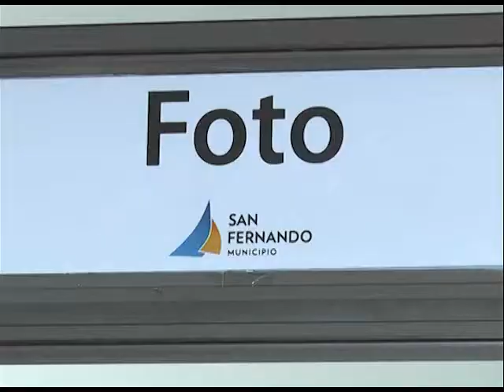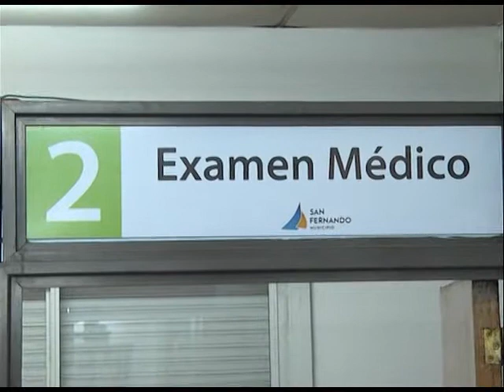¿Cómo se obtiene la Licencia de Conducir en San Fernando?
Para información de aquellos vecinos que necesitan renovar su registro u obtenerlo por primera vez, el Director de Tránsito del Municipio, José Suárez, detalló los pasos a seguir: "La Dirección trabaja durante todo el año, de 7.00 a 13.00 horas. Los requisitos exigidos para obtener el registro de conductor son: residir en el partido de San Fernando; los que lo gestionan por primera vez deben hacer el curso de Educación Vial; una vez hecho el curso, concurren con DNI original y fotocopia y grupo sanguíneo, y siguen examen médico, fotografía, examen teórico y examen práctico; si el vecino cumple con los requisitos necesarios, abona y en 72 horas puede venir a retirar su nuevo registro".

En el mismo contexto, Suárez mencionó: "Damos entre 80 y 100 números por día para que el vecino pueda ser atendido en tiempo y forma; los mismos se dan en el momento. Recomendamos concurrir lo más temprano posible para obtener su turno. Por el momento, no se dan turnos previos. Estamos trabajando para implementar un nuevo sistema de turnos por Internet; cuando esté en funcionamiento, informaremos a los vecinos los pasos a seguir".

"Quien saca el registro por primera vez tiene que pedir un turno para el curso de Educación Vial que se dicta en el Centro Universitario Municipal (CUM) de Virreyes, Av. Avellaneda 2270, los miércoles después de las 17.00 horas y los sábados por la mañana; dura entre 3 y 4 horas. Una vez que asistió al curso, puede concurrir a Colón 917 (Dirección de Tránsito) a realizar los trámites siguientes. En cuanto al examen teórico, el interesado deberá estudiar normas de tránsito y señalización, temas que puede bajar por Internet desde la página de Tránsito", continuó explicando el funcionario.

"El examen práctico consiste en estacionar a 45 y 90 grados, y las motos deben hace una prueba en la que no debe bajar los pies al piso. Como aquí no se prestan vehículos municipales ni personales, el vecino tiene que venir con alguien que tenga un vehículo con documentación en regla, porque cuando ingresa a la playa al conductor se le solicitará registro de conducir, cédula verde y seguro. Si no viene con el registro, está en infracción y el vehículo quedará retenido", desarrolló respecto a las pruebas.

Suárez aclaró que el trámite es exclusivamente personal, y que no se aceptan gestores, ni es necesario venir de la mano de alguien para obtener el registro. "Aquel vecino que venga y cumpla las condiciones lo sacará, y si no se le dará una segunda, tercera y cuarta oportunidad para que lo pueda lograr", finalizó.